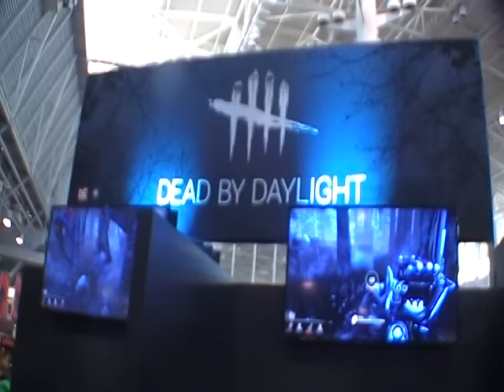Aphex Goes to PAX East 2016!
I didn't get a chance to record a lot during my time at PAX East 2016 but I still managed to get enough footage to put together a small compilation.

This year was insane! Met old friends and made a bunch of new ones at the same time, met TONS of fans, and even got to work with Iron Galaxy for their Killer Instinct showcase of the new character Mira! Each year seems to get better and better and I cannot wait for next year!

Also, I wanted to say thank you to all the fans that stopped me just to say hello and ask for autographs. Sorry I was such an awkward person, lol! Trust me, it meant a lot!

ALSO! Sorry for the black bars on the sides, camera recorded the footage in 4:3 aspect ratio. :/

Partnered by DesignbyHumans! Buy your very own AphexArcade t-shirt today!

Check out the links below to be up to date on when I stream!